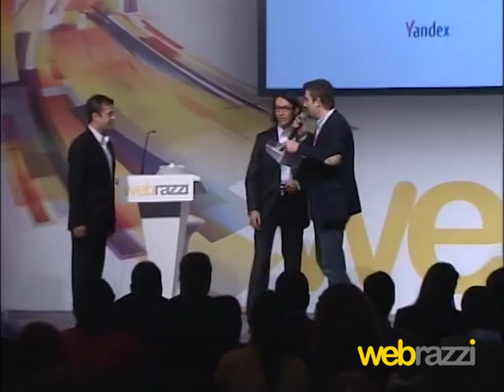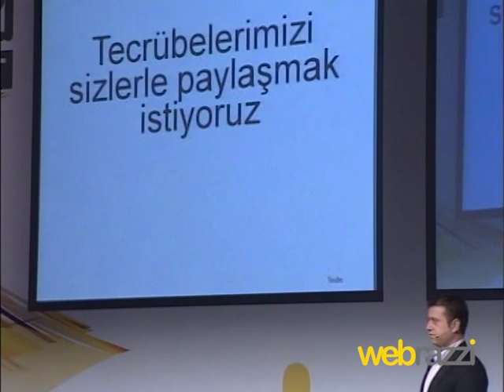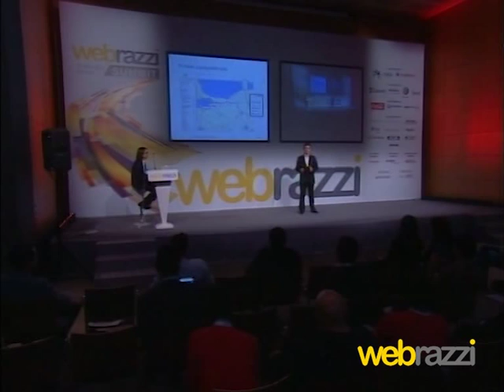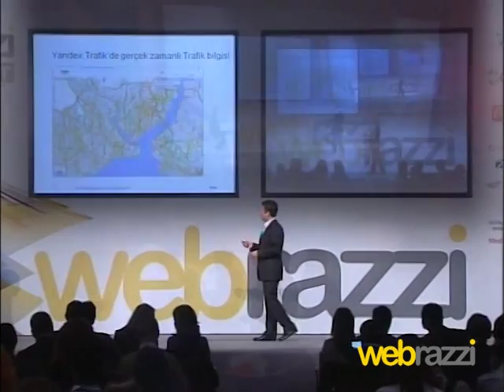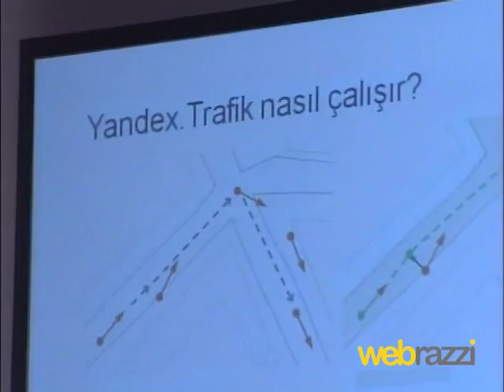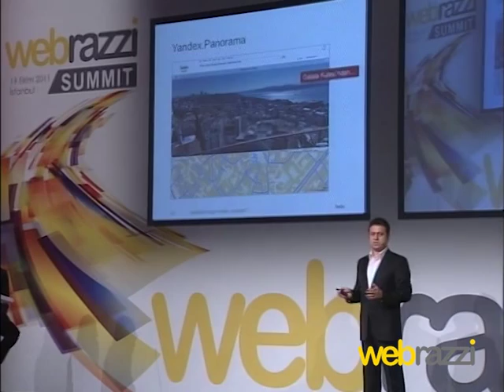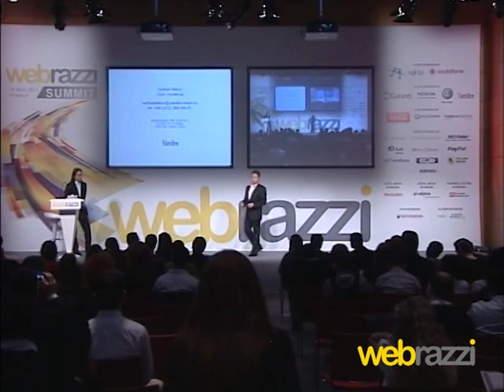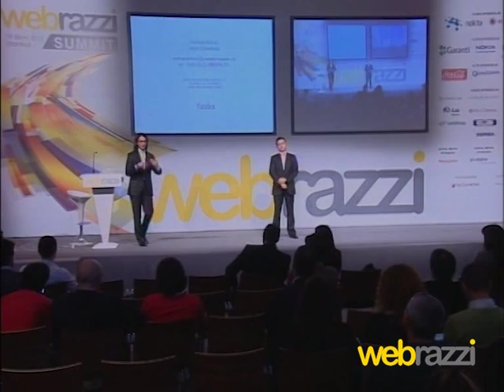Yandex - New geo services for Turkey. Yandex product launch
Alisher Hasanov, Serhad Akkoç